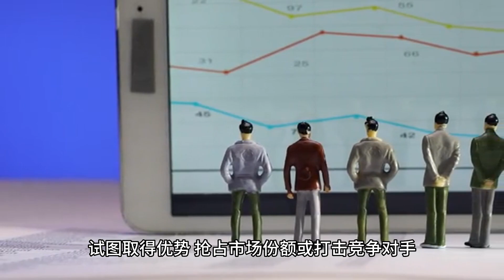侵袭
"侵袭"是指强行进入、入侵、扩展或攻击某个地区、领土、国家、组织、个体或其他存在的实体。这个词通常用于描述负面的、不受欢迎的行为或活动，其目的是取得控制、获得优势或剥夺他人的权利。

在不同的背景下，"侵袭"可能具有不同的含义：

军事侵袭：指一个国家或势力使用武力入侵另一个国家的领土或领域，试图占领、控制或剥夺其主权。

组织侵袭：指一个组织或团体进入另一个组织的领域或市场，试图取得优势、抢占市场份额或打击竞争对手。

个人侵袭：指一个个人侵入另一个个人的私人空间或生活领域，侵犯其隐私或权益。

生物学侵袭：指某种生物入侵新的生态系统或地理区域，可能对当地生物多样性和生态平衡造成负面影响。

"侵袭"一词常常带有负面意义，因为它通常意味着强制或非法的行为，对受侵袭的一方带来损害或不公平。在国际关系、商业竞争、社会生活等各个领域，都需要关注和防范侵袭行为，维护公平、和谐和安全。